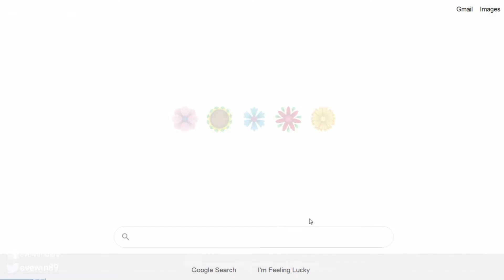GOOGLE - DOODLE - EARTH - DAY - BEE - EDITION - 22ND APRIL 2020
GOOGLE - DOODLE - EARTH - DAY - BEE - EDITION - 22ND APRIL 2020 - EVEWIN - LAKRA - YOUTUBE - VIDEO

HONEY BEE
BEES
HONEY
POLLINATION
POLLEN
GOOGLE DOODLE
TODAY'S DOODLE
TODAY'S GOOGLE DOODLE
EARTH DAY
EARTH DAY 2020
EARTH DAY DOODLE
EARTH DAY GOOGLE DOODLE
EVEWIN LAKRA

GOOGLE - DOODLE - EARTH - DAY - 22ND APRIL 2019